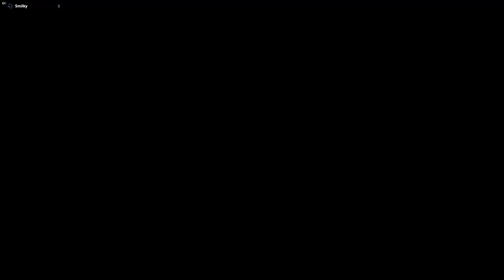Siege Bots are OP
Me and some friends mess around in Rainbow 6 siege.